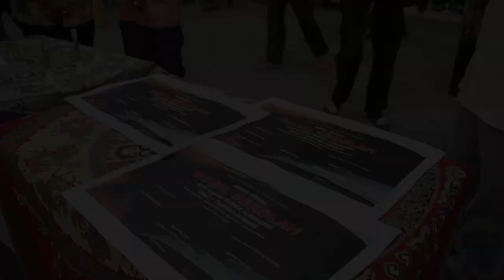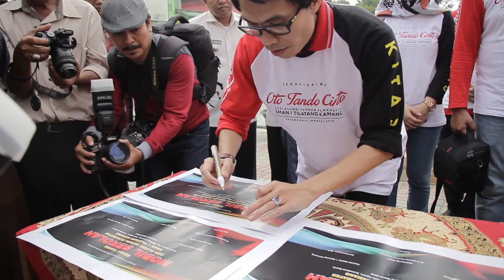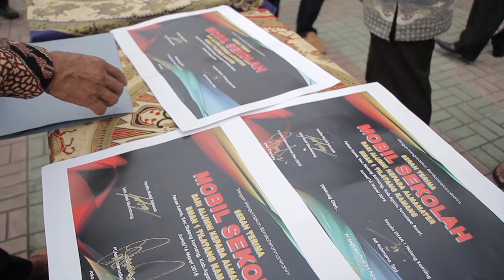SMA Negeri 1 Tilatang Kamang vol 3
Penyerahan Oto Sakolah dari Alumni Ikasmantika Beserta Rombongan